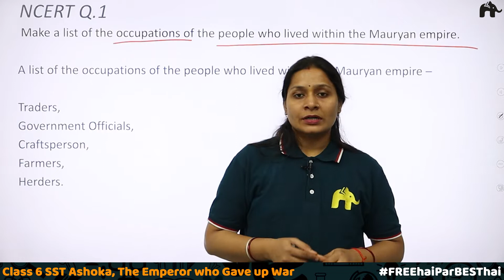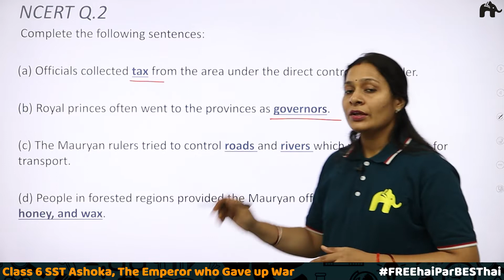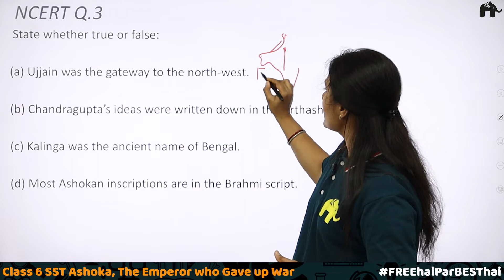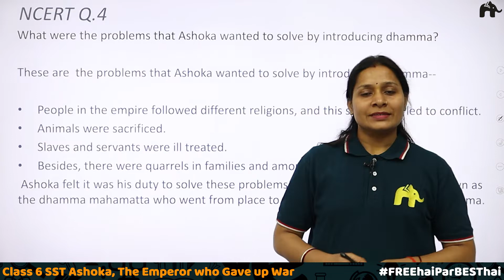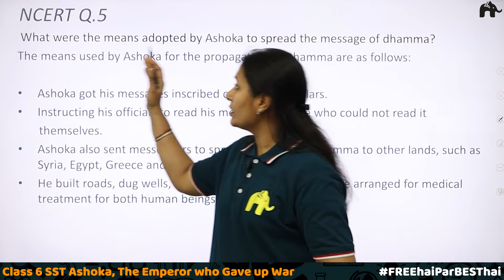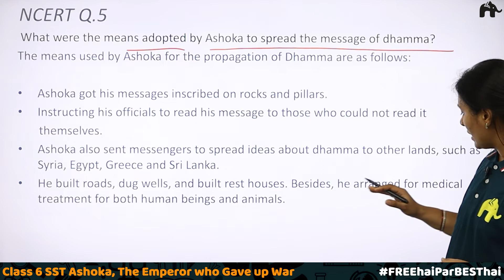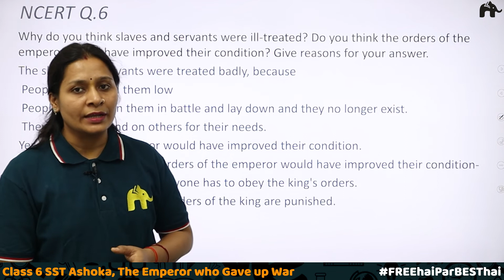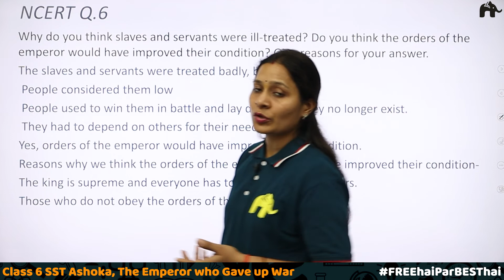Ashoka The Emperor who Gave up War Class 6 SST | History Chapter 7 Ncert Solutions Questions 1-6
"Timestamps:
0:00 Introduction
0:32 NCERT Q.1
1:27 NCERT Q.2
3:29 NCERT Q.3
5:48 NCERT Q.4
7:52 NCERT Q.5
9:54 NCERT Q.6